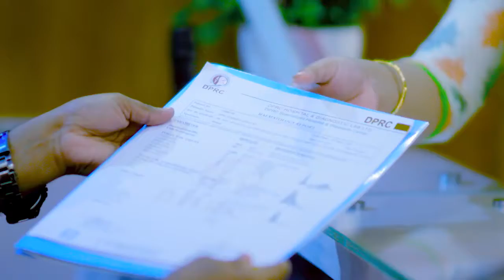পায়ে ব্যথা, জোড়ায় জোড়ায় ব্যথা ও পিএলআইডি ভাল হল | Ankle Pain, PLID & Joint Pain Treatment